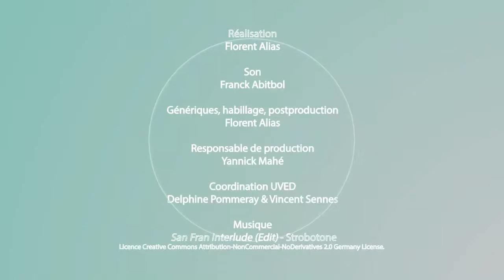Ethics of technology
Dominique Bourg talks about the technologies evolutions and the advent of a progress ideology. Facing the reached power, he underlines the importance of ethics of technology.